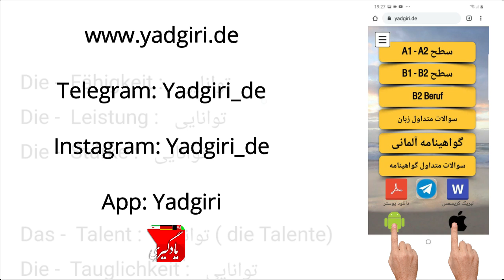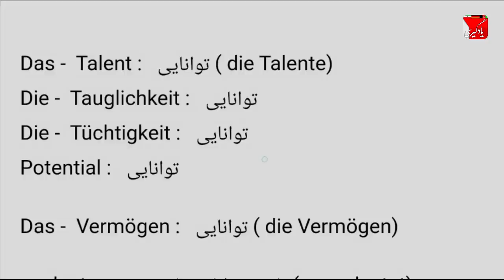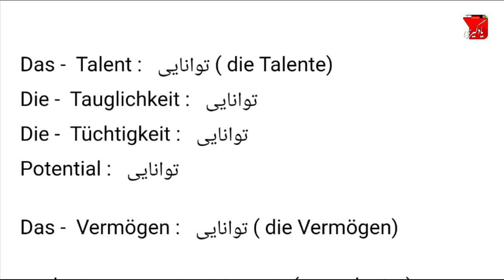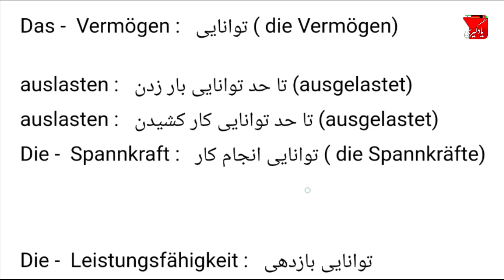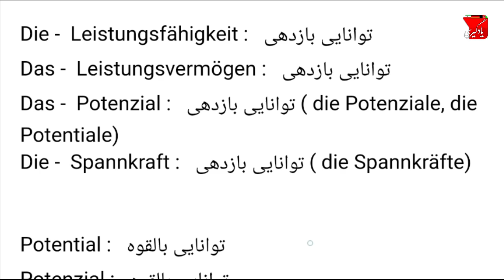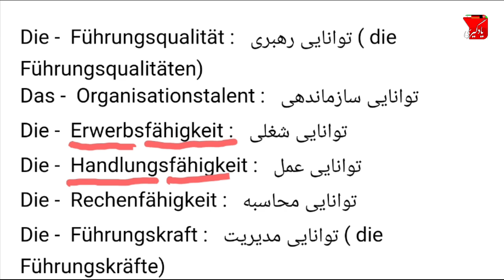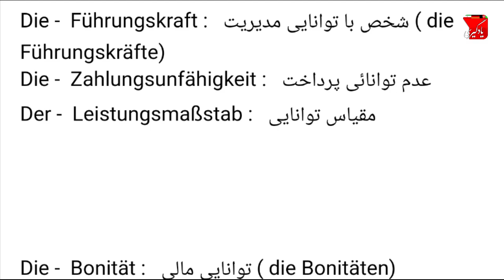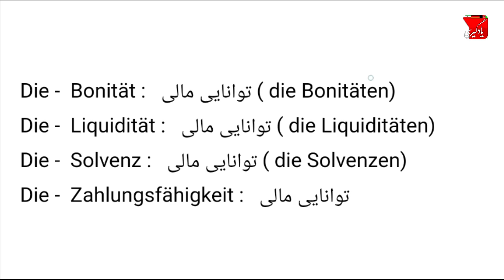ده کلمه قبل از خواب 48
درود دوستان، من شغل اصلی معماری هست و تنها به خاطر احساس مسئولیت برای ایرانی ها افغانی های مهاجر به کشور آلمان، اتریش و سوئیس و هلند و سوئدن کانال یوتوبی یادگیری را با هدف آموزش زبان آلمانی در سطح A1, A2, B1, B2 راه اندازی کردم. در کنار آموزش زبان آلمانی با روش های ساده، ده کلمه در روز و ده کلمه قبل از خواب و گرامر زبان آلمانی، نامه نگاری آلمانی، قوائد زبان آلمانی، جمله سازی و مکالمه زبان زبان آلمانی و همچنین امتحان تئوری گواهینامه و امتحان عملی گواهینامه آلمانی در کنار سایر دوستان تلاش میکنم تا زندگی و مهاجرت و در آلمان را برای شما ساده تر کنم. البته اساتید دیگه مثل اشکان آلمانی به فارسی، مرتضی فرهمند، مرتضی گندمی، دویچ پرزیش، موری، آلمانی با یاسمین، آلمانی با فرشته ثمری(deutschprsischtv)، دومینیک آلمانی هم تلاش های خودشون را دارند و ما همه در کنار هم داریم برای شما تلاش میکنیم. در وبسایت آموزش زبان یادگیری شما تمام موارد امتحان شفاهی و کتبی را پیدا میکنید.